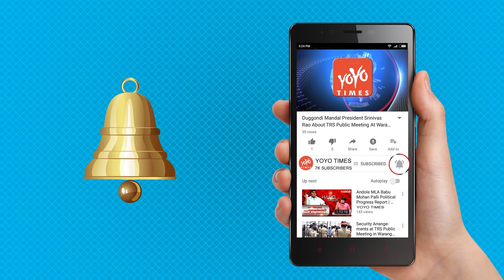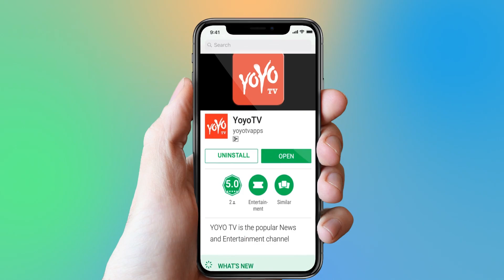Mega Brother Nagababu Epic Trolling On This News Channel | Nara Lokesh | YOYO Times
since Naga Babu launched his own YouTube channel, there is no stopping for him. He is not mincing his words and is going on full throttle in attacking YS Jagan Mohan Reddy and Chandrababu Naidu there by pushing Pawan Kalyan and Janasena as his favourite. In his fresh video, Naga Babu has targeted IT & Panchayat Raj Minister Nara Lokesh and Reputated Telugu Channel. a story aired by Telugu News Channel over Lokesh's Davos meeting with top investors, Naga Babu sarcastically praised Lokesh and ABN. He questioned why ABN hasn't revealed the name of the top investor with whom Lokesh held meeting. This is not all. Naga Babu has supported Narendra Modi and defended him saying whether Modi has no other work other than diverting investments from AP to Gujarat as claimed by the story aired by the telugu News channel, Naga Babu was humorous at his best while he had projected how These Channels are doing Bhajana for TDP. While this video of Naga Babu is garnering praises from a section of Mega fans, TDP fans are alleging that Naga Babu has crossed the line by all means by targeting both AP State government that is striving to get investments to AP and also media.

Looks like, Naga Babu is stirring up the hornet's nest.